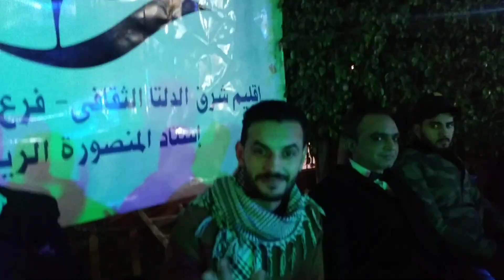المطربة ايمان ، والحب الإلهي، كلمات بيرم ،ألحان السنباطي( ليالي رمضان الثقافية)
فرقة الموسيقي العربية بالمنصورة، وليالي رمضان الثقافية، وابداع المطربة ايمان ،،،،والقلب يعشق كل جميل ،